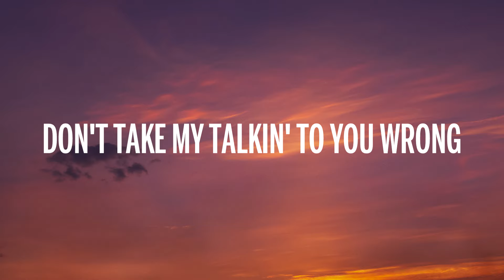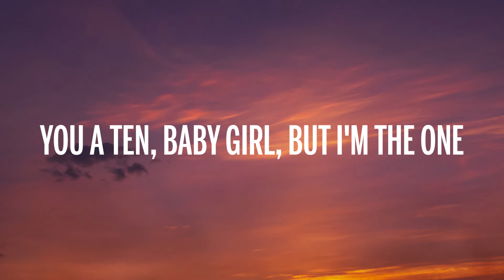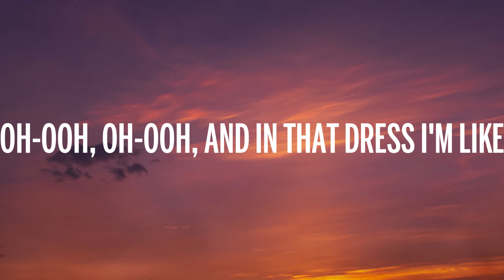Paul Russell - Lil Boo Thang (Lyrics)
🎤 Lyrics: Paul Russell - Lil Boo Thang

[Intro]
Look, let me tell you (Girl)

[Chorus]
You my lil' boo thang
So I don't give a hoot what your dude say, girl, I know
You a lil' too tame
I'll be shootin' that shot like 2K, girl, I know
Tell 'em I'm, tell 'em I'm next
Tell 'em you found a lil' somethin' too fresh, I know

[Verse]
Put a lil' gold in the teeth
And the fit good, so I took the doors off the Jeep, okay
I see a brother holdin' your seat, no beef
But I'm tryna get to know you at least
Don't take my talkin' to you wrong
I can keep it chill like a sauvignon blanc
I'ma keep it real when your man long gone
If you're lookin' for a friend, then you got thе wrong song

[Pre-Chorus]
Baby girl, what's good, what's with ya?
If you booked tonight, that's fiction
I'm outside, no pictures
You want mе, go figure
To the back, to the front
You a ten, baby girl, but I'm the one (Hey)
You a ten, baby girl, but I'm the one (One)

[Bridge]
Ayy
Girl, you got me
I'm singin', it's like
Oh-ooh, oh-ooh, you got the best of my love
Oh-ooh, oh-ooh, you got the best of my, my
Oh-ooh, oh-ooh, and in that dress I'm like (Woah)

[Chorus]
You my lil' boo thang (Yeah)